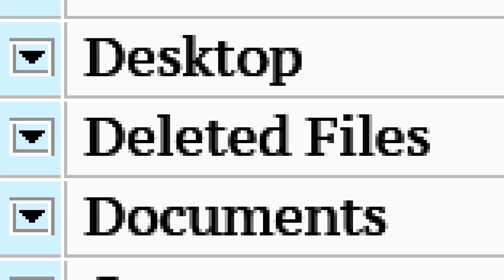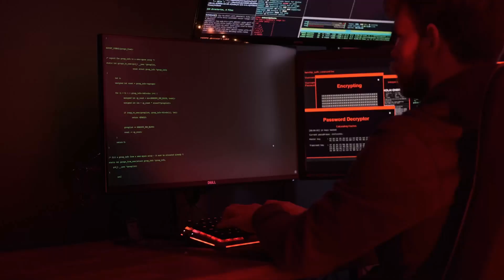Dead Files: The Truth About Deleted Data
Think your data is gone forever once it’s deleted? Think again. cybercriminals recovering personal details to investigators tracking down hidden evidence, we dive deep into the world of digital footprints that refuse to disappear.

Explore the science of data recovery, the risks of unsecured files, and the shocking truths about your digital presence. Whether you're a tech enthusiast, security pro, or just curious about what happens when files ‘die,’ this channel will leave you questioning what’s really gone.